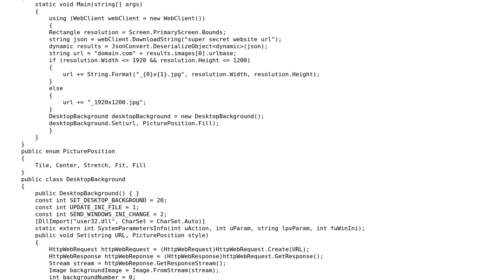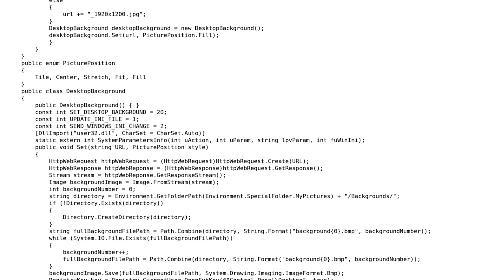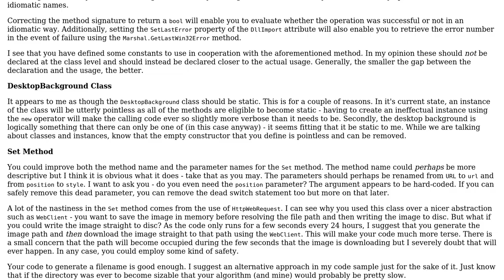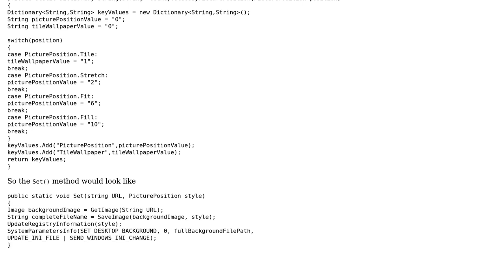Code Review: Set desktop background (2 Solutions!!)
Code Review: Set desktop background

With thanks & praise to God, and with thanks to the many people who have made this project possible! | Content (except music & images) licensed under CC BY-SA | Music | Images & others | With thanks to user User 12345678 user Josue Espinosa user Heslacher and the Stack Exchange Network Trademarks are property of their respective owners. You are responsible for your own actions.